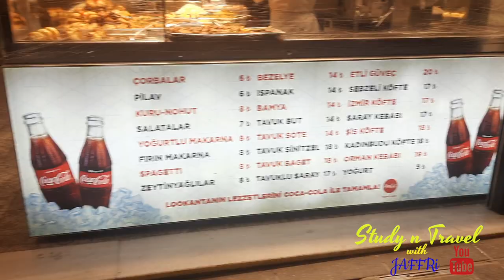istiklal street nightlife ! downtown Istanbul ! takism square in lockdown 2021 ! lockdown 2021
This video is about walking street tour, nightlife in Istanbul. downtown Istanbul takism square or istiklal street, street food in Istanbul, street food of Istanbul during lockdown 2021.

istiklal street nightlife
downtown Istanbul
street food in Istanbul
takism square
istiklal street istanbul shopping
taksim square istanbul
istiklal street music
istiklal street istanbul walking
taksim square istanbul nightlife
taksim square in lockdown
taksim square istanbul food
taksim square istanbul shopping